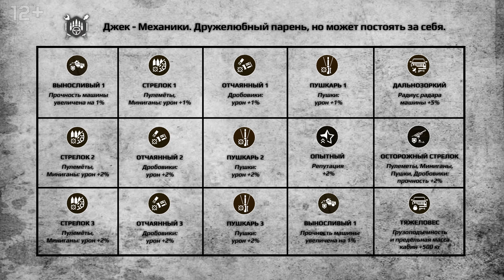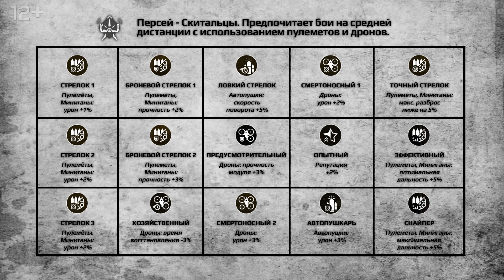[Гайд] Crossout. Гараж механиков 38: напарники; новые рейды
• Новые рейды Crossout: «Похищение данных», «Война за огонь», «Прорыв периметра»;
• Напарники Crossout — лайфхаки;
• Прототипы оружия.